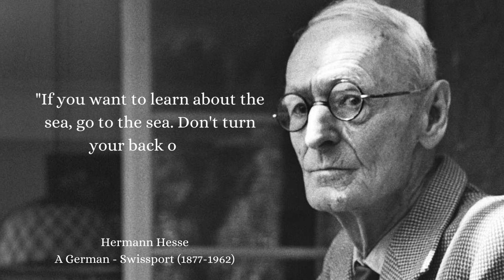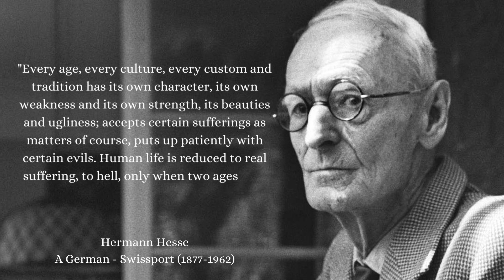Hermann Hesse's Life Lessons Quotes Men Learn Too Late In Life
Hermann Hesse was a Swiss-German artist who excelled in the fields of poetry, fiction, and painting. His most renowned literary works comprise Francis of Assisi, Demian, Steppenwolf, Siddhartha, and The Glass Bead Game.  In 1946, he was awarded the Nobel Prize in Literature, in recognition of his outstanding contributions to the world of literature.

Hermann Hesse's Life Lessons Men Learn Too Late In Life - Life Changing Quotes .

We hope you enjoyed this Quotes video, a lot of time and effort was invested in it.